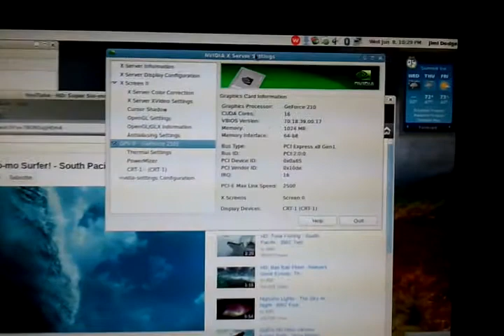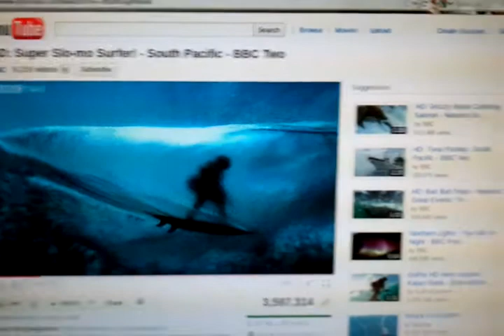Nvidia Hardware acceleration demo on Linux (VDPAU) - Part 2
This is part two of a video where I finally got around to replacing my old Nvidia Geforce 6100 nForce 405 built in video card with a PCI Express Nvidia Geforce 210 card that supports VDPAU (hardware acceleration on Linux).